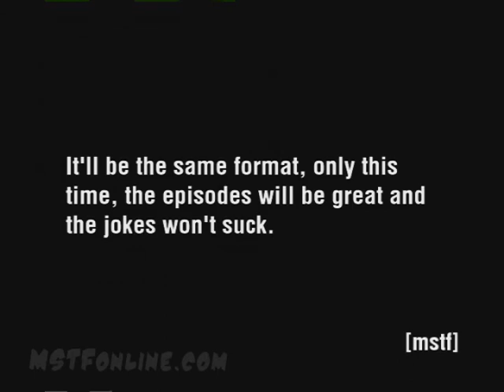MSTF 12 - Bumper 4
The fourth bumper for MSTF 12, shown at BotCon 2009, May 29th in Pasadena, CA. The song is "Bleeding Heart" by B0UNC3,